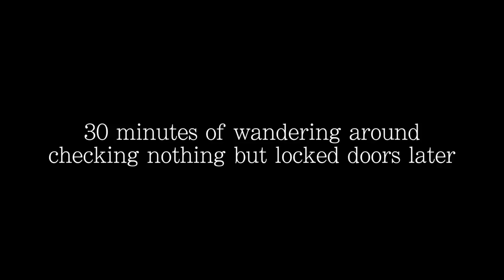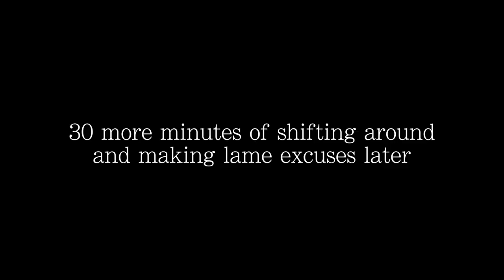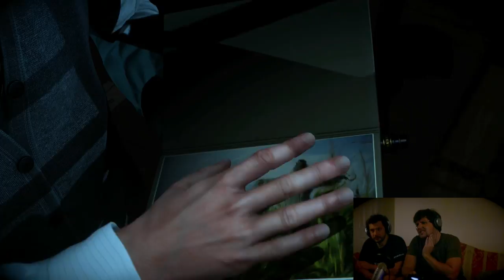Gleason & RyGuy play UNTIL DAWN - #10 Never go in the Basement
Especially in a towel! C'mon Sam, you should know better by now! That 3 hour bath must've soaked your brain.

CHECK US OUT ON SOCIAL MEDIA BECAUSE REASONS